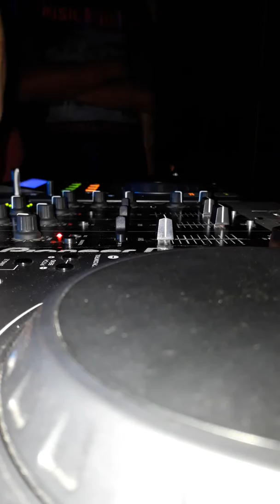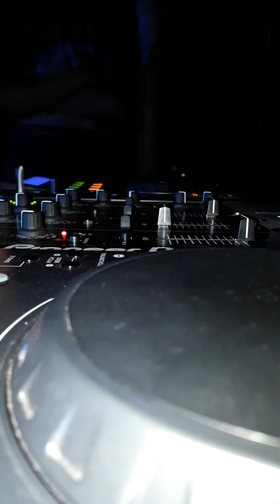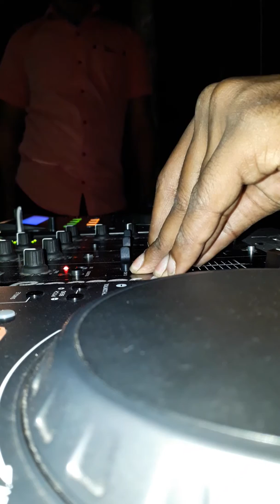29 April 2018